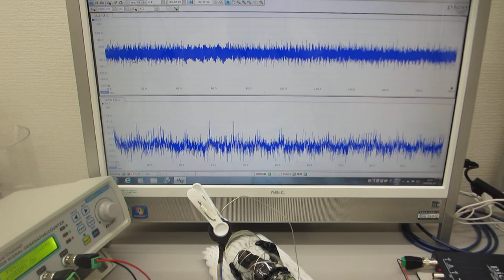超音波の発振制御実験（超音波伝搬特性テスト）